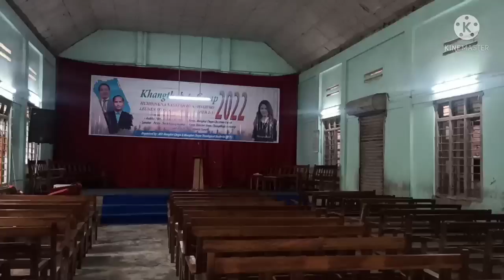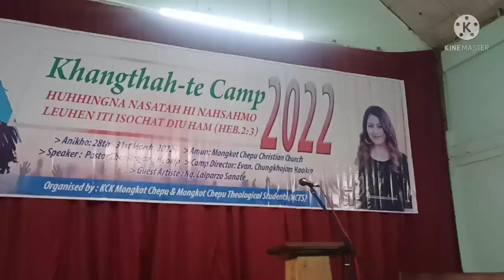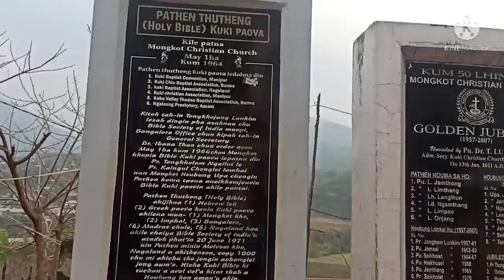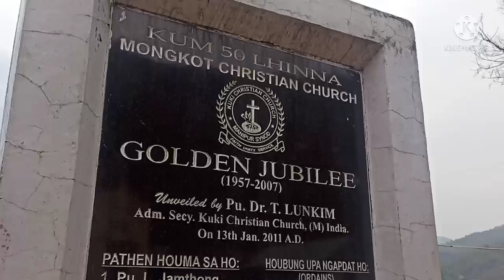Khangthah-te Camp 1st night. at:Mongkot village. 28/3/2022